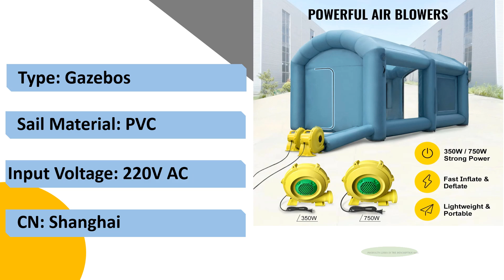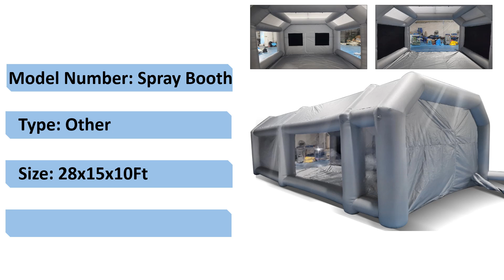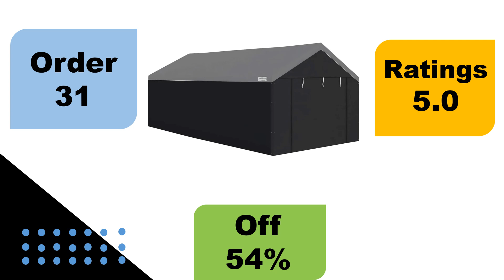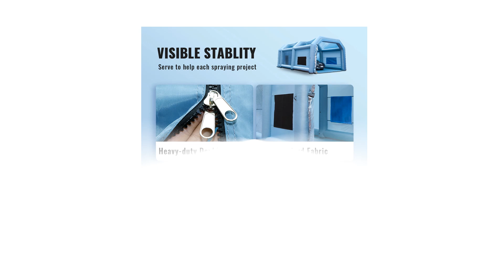Best Car Paint Tent 2024 | Aliexpress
📌Top 4 - Car Paint Tent in 2024
4.VEVOR 4x2.5x2.2m Inflatable Spray Booth Tent Portable Car Paint Booth with 2 Air Pumps

3.28x15x10 Feet Inflatable Spray Booth Paint Tent With Filter System Mobile Portable Car Workstation

2.Canopy Domain 10 X 20 Foot Durable Portable Garage Carport Canopy Car Tent Sidewalls with Dual Zippers and Roll Up Door, Black

1.VEVOR Inflatable Paint Booth with Blowers Inflatable Spray Booth Powerful Spray BoothCar Paint Tent Air Filter System